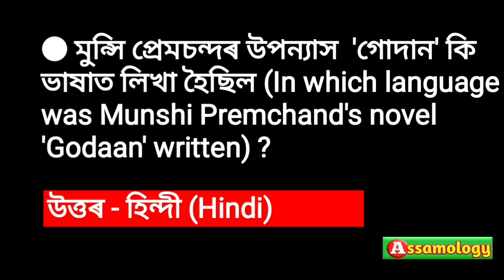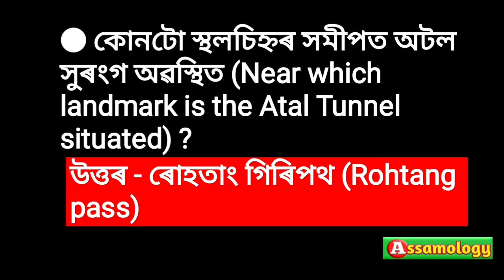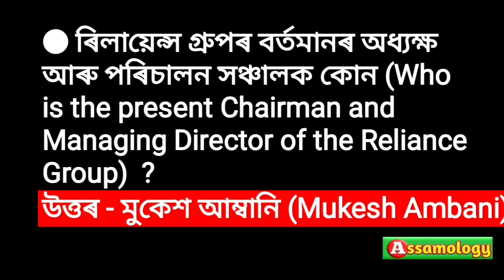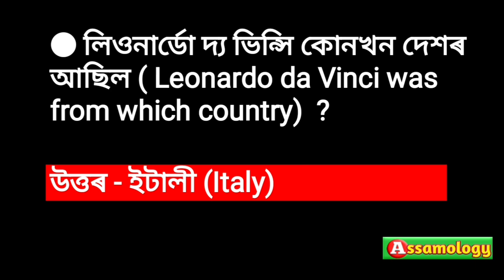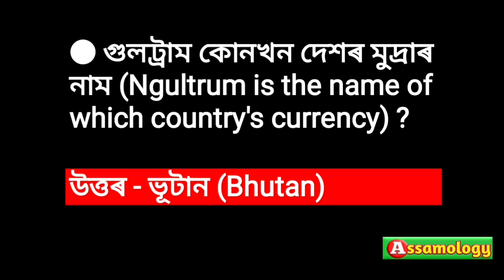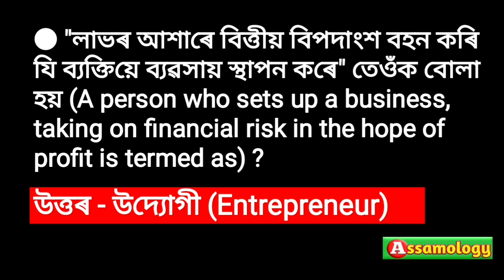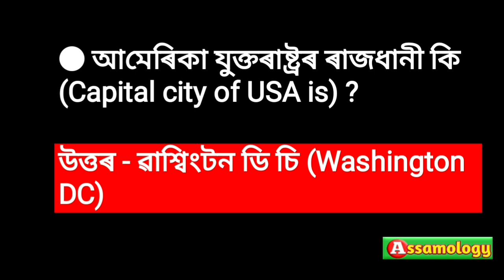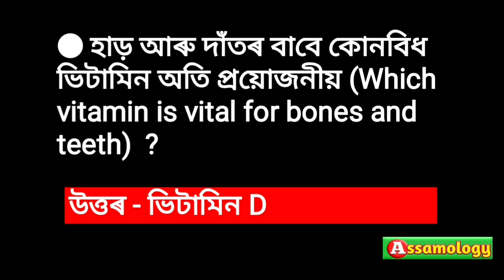ADRE Questions Paper GK 2024, অতি প্ৰয়োজনীয় প্ৰশ্ন-উত্তৰ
BEST GK
IMPORTANT GK/GS
অতি গুৰুত্বপূৰ্ণ সাধাৰণ জ্ঞানৰ প্ৰশ্ন-উত্তৰ বিভিন্ন প্ৰতিযোগিতা মূলক পৰীক্ষাৰ